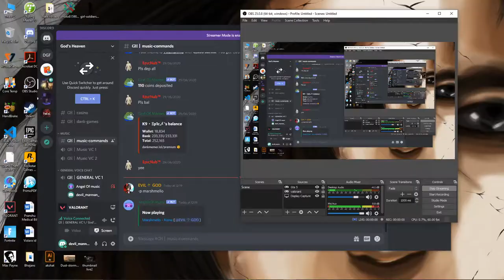Sleep Eat Game Repeat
Play Valorant.
PC specs

GPU- Gtx1660ti
Ram- 32gb
MotherBoard- Asus Strix z390-F gaming motherboard
CPU Cooler- Antec K240
Keyboard- Ant Esports MK300
Mouse- Ant Esport GM500
Monitor- Samsung 23.5" Curved Monitor with Curvature 1800R
Headset- Mi Super Bass